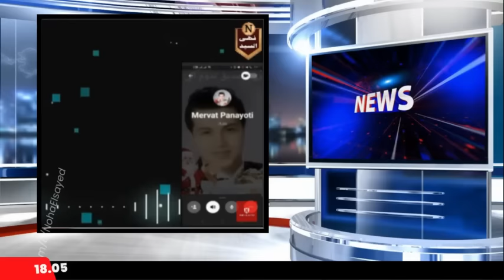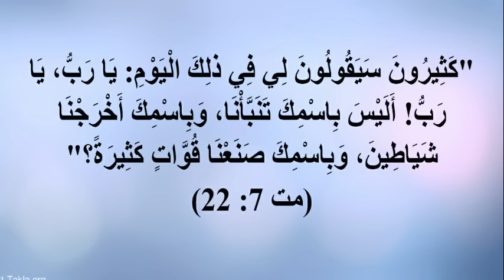نصائح القمص إبراهيم عبده لفك الأعمال السحرية بفاعلية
"القمص إبراهيم عبده يكشف أسرار العلاج السريع ووصفتة الكهنوتية لفك الأعمال السحرية لشعب الكنيسة.